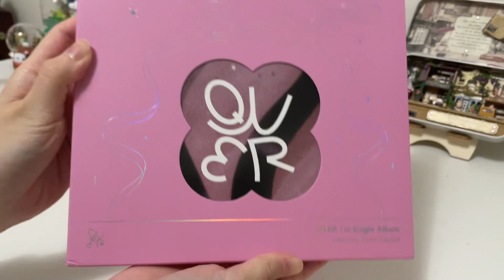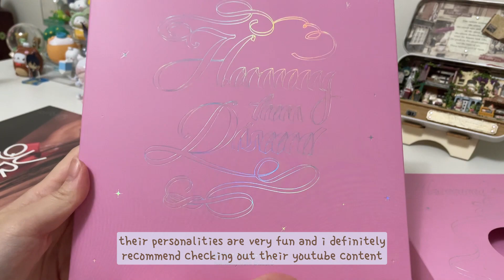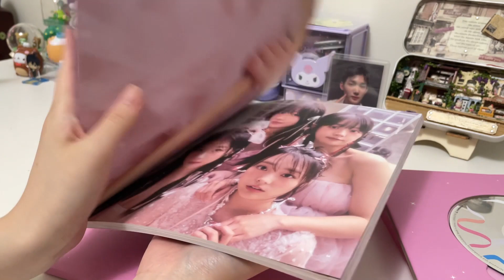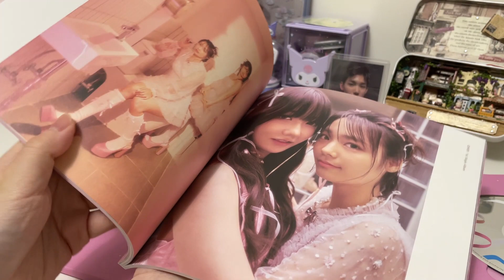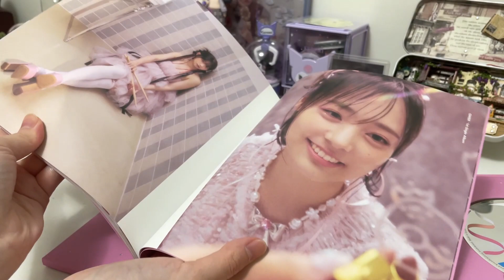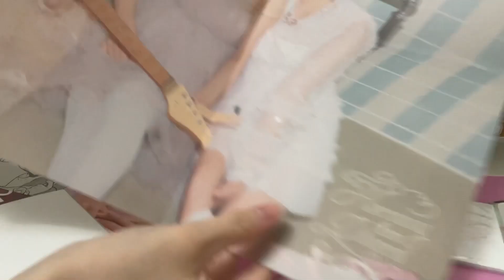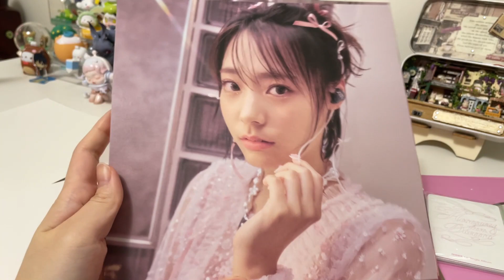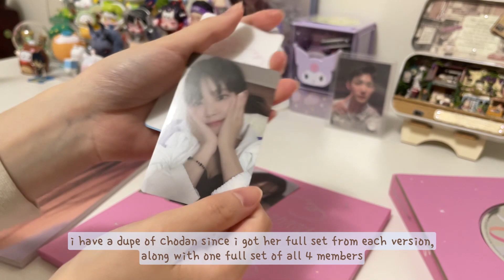·˚ ◌༘₊· qwer harmony in discord album unboxing ₊· ◌༘·˚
✩𓏸𓈒𓂃𓂃𓂃𓂃𓂃𓂃𓂃𓂃𓂃𓂃𓂃𓂃𓂃𓈒𓏸✩

hello hello!
i'm back with yet another unboxing! this time it's for qwer's harmony in discord album which i have been wanting for a long time now. this is a shorter video, but i have been uploading a lot of unboxings for the last little bit, as well as quite a few different album unboxings here and there. hope you have been enjoying all the unboxing fun and joys! i love qwer and this album :) i am always happy to unbox things and share my moments of happiness with you all! stay well, and until next time! happy watching~
     ༝༚༝༚ ♡ jan ༊·˚

**. ݁₊ ⊹ . ݁˖ . ݁⊹ ࣪ ˖⋆.˚⋅˚₊‧ ʚɞ ‧₊˚ ⋅˚.⋆˖ ࣪ ⊹. ݁₊ ⊹ . ݁˖ . ݁**

𝜗ৎ name: jan
𝜗ৎ pronouns: she/her
𝜗ৎ location: canada

⋅˚₊‧ ౨ৎ ‧₊˚ ⋅

˚₊‧꒰ა ♡ ໒꒱‧₊˚